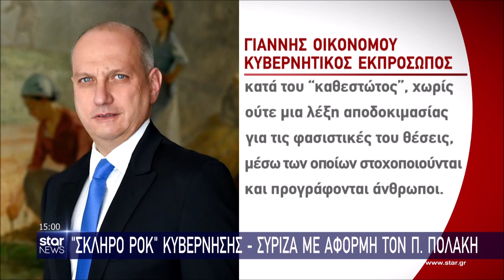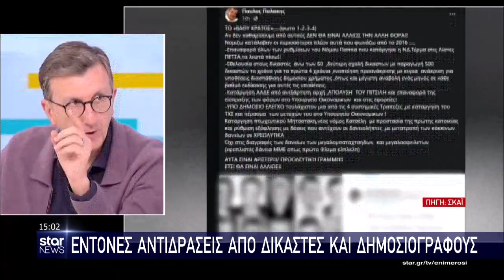Star - Ειδήσεις 27.2.2023 - Μεσημέρι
Με τη Ράνια Τραγόμαλλου

Με έμφαση στην αντικειμενική ενημέρωση, φροντίζοντας παράλληλα να υπάρχει χώρος και χρόνος για τις ευχάριστες και αισιόδοξες πλευρές της καθημερινότητας.

Το τεχνικό και δημοσιογραφικό επιτελείο του Star θα βρίσκονται «στις επάλξεις», για σφαιρική, ψύχραιμη και αντικειμενική ενημέρωση.

Ένα γρήγορο, διαδραστικό δελτίο, με απευθείας συνδέσεις, έγκυρο και άμεσο ρεπορτάζ.